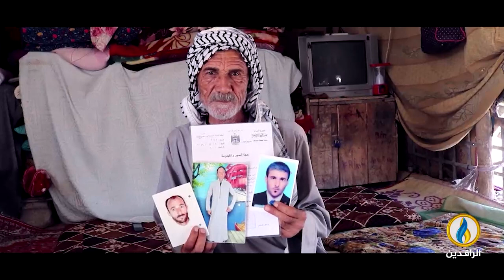حديث_العرب | ما دلالة زيارة ضابط أمريكي كبير شرقي سوريا؟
ضيوف الحلقة:
بدر ملا رشيد - مدير مركز رامان للبحوث والاستشارات
أحمد رحال - محلل عسكري وإستراتيجي
نصر الحريري - الرئيس السابق للائتلاف الوطني السوري

تقديم:
جهاد عدلة